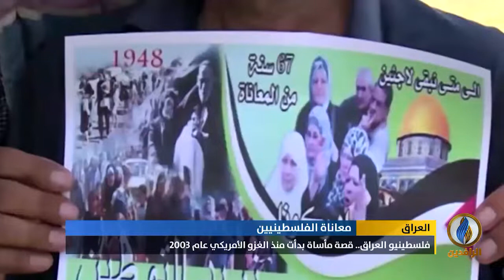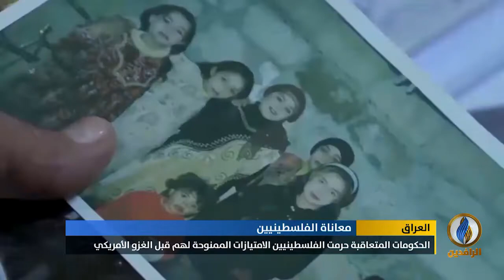تقرير إخباري.. فلسطينيو العراق.. قصة مأساة بدأت منذ الغزو الأمريكي عام 2003